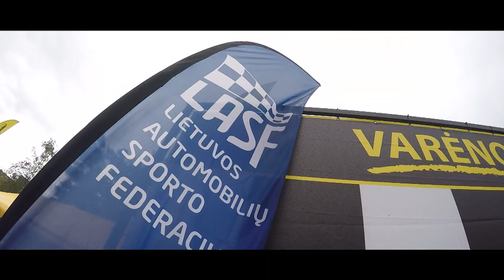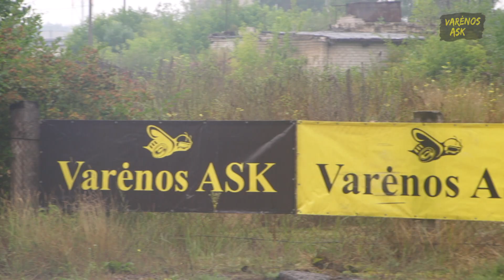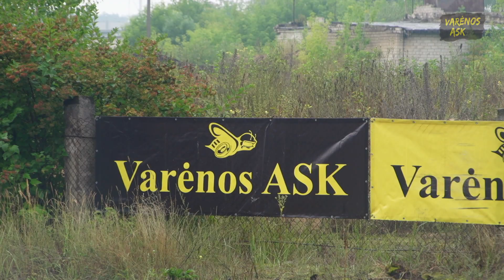2020m. Lietuvos STREETRACE čempionatas. VI etapas, Varėna.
Varžybų apžvalga nuo A iki Ž.